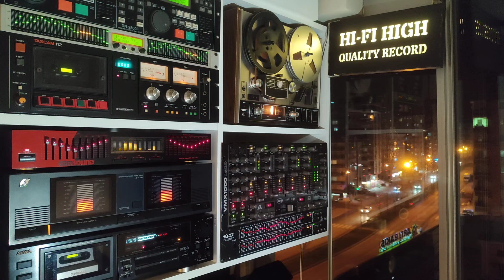Cengiz Kurtoğlu - Ayrılmayalım - Cd Kayıt - Yüksek Kalite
🎧 Sanatçı                       : CENGİZ KURTOĞLU
🎧 Albüm Adı          : Gözü Yaşlı
🎧 Eser Adı                      : Ayrılmayalım
🎧 Format             : Cd
🎧 Albüm Çıkış Yılı   : 1999
🎧 Parça Sırası       : 4
🎧 Albümdeki Parça Sayısı : 10
🎧 Ses Kayıt Türü         : Flac
🎧 Plak Şirketi           : Sindoma Müzik & Esen Müzik